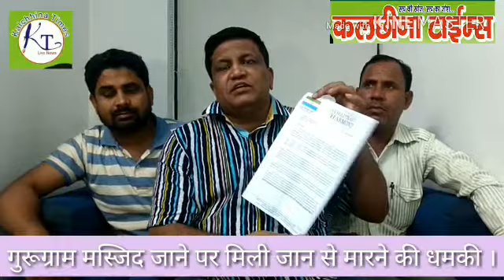गुरुग्राम जाने पर मिली जान से मारने की धमकी ।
गुरुग्राम जाने पर शकील सैफी को जान से मारने की धमकी मिली । जिसमें एक युवा दिल्ली का है तो दूसरे जैन मुनी गुजरात से हैं । उन्होंने कहा कि अगर शकील गुरुग्राम में मस्जिद की सील खुलवाता है तो हम गुजरात में स्थित मजारों को तुड़वा देंगे और दिल्ली के युवा ने शकील सैफी को घर में घुसकर जान से मारने की धमकी दी है । जिसके चलते शकील सैफी ने एफआईआर कराई है । जिसके खिलाफ सख्त से सख्त कानूनी कार्रवाई की जाएगी ।